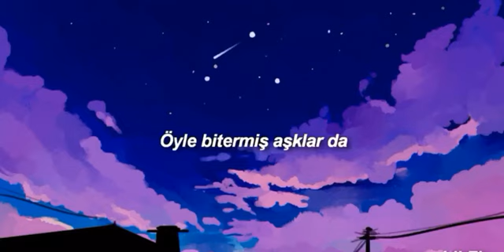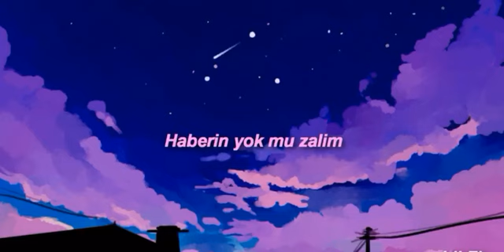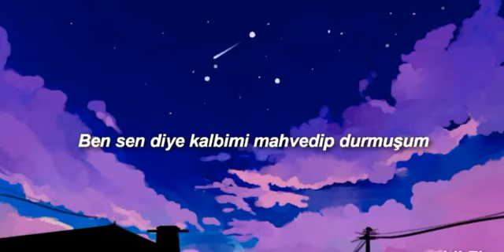Mavigri-Altüst Olmuşum (sözleri/lyrcis)